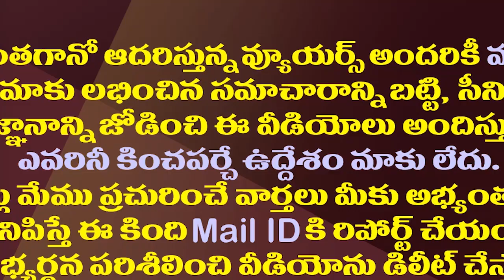కేశినేనిపై చంద్రబాబు కీలక నిర్ణయం..టీడీపీలో హాట్ టాపిక్| Chandrababu To Take Action Against Kesineni